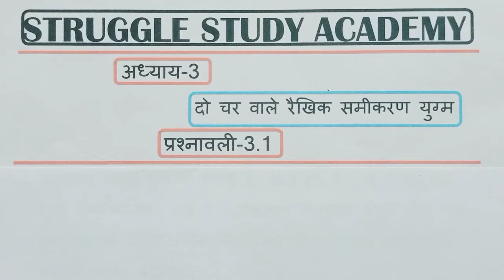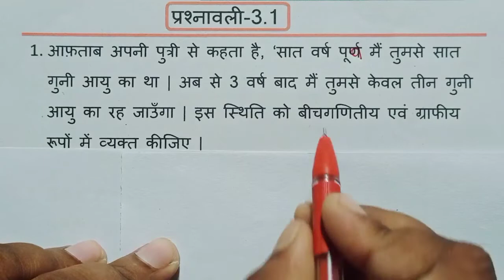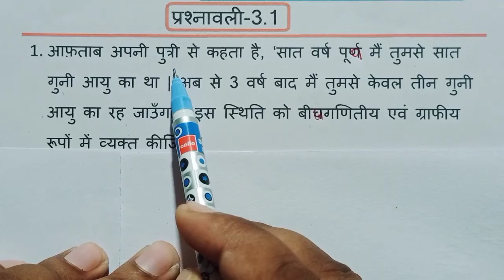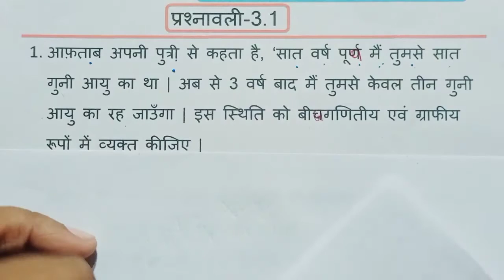pair of linear equations in two variables class 10/दो चर वाला रैखिक समीकरण युग्म/ncert ex-3.1 Ques-1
स्वागत है आपका हमारे You tube channel
 "Struggle Study Academy" पर ।
     ये Channel Board exam और IIT Jee//Neet//AIIMS exam के Hindi Medium से तैयारी करने वाले छात्रों के लिए है।
      इस Channel पर MAT, PHY, CHE और BIO Subjects की तैयारी कराई जाती है।
     इस Channel पर उपयुक्त Subjects के videos Lecture के Handwritten Notes PDF link के साथ मिल जाएगा।

●रासायनिक बलगतिकी complete handwritten notes